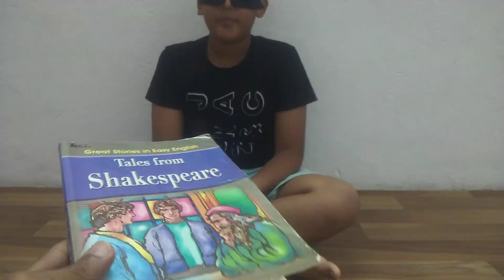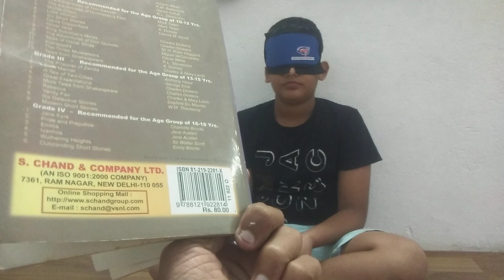VEDANSH DILIP KABRA